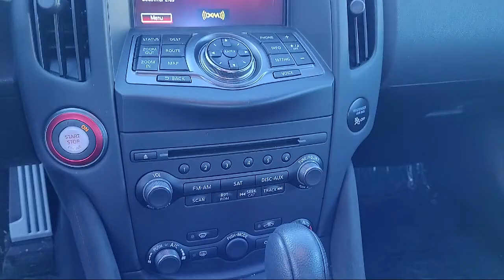2020 Nissan 370Z Nismo Coupe Sacramento Roseville Elk Grove Folsom Stockton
2020 Nissan 370Z Nismo Coupe Stock Number: P17623 Vin:JN1AZ4EH0LM822622.